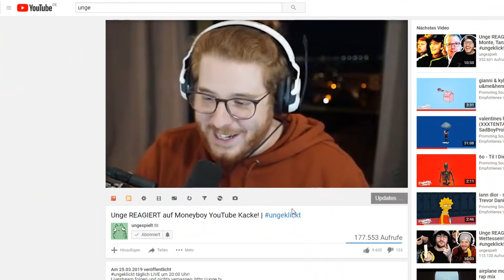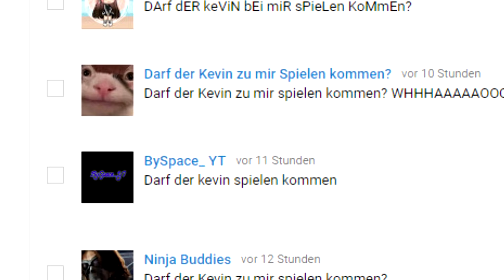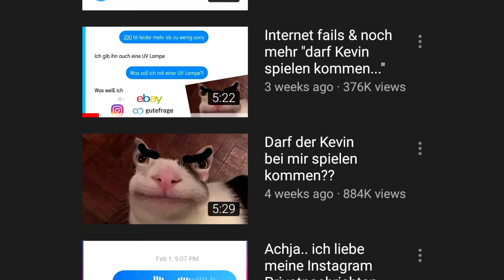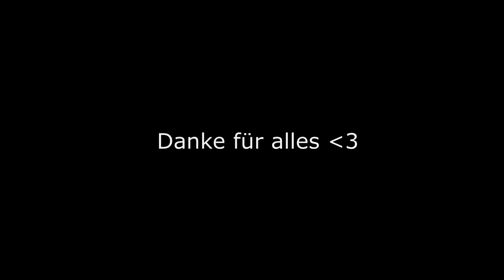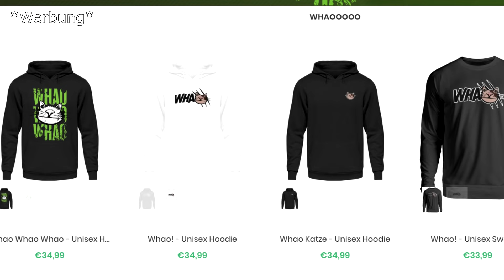Ihr habt gewonnen. Der Kevin darf spielen kommen.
✎ Es war schön...

Ja ich weiß es ist der 2. April
Hab das Video ein bisschen zu spät hochgeladen
hehe